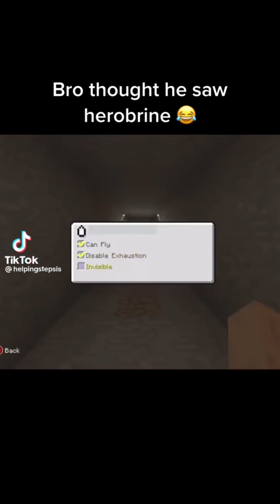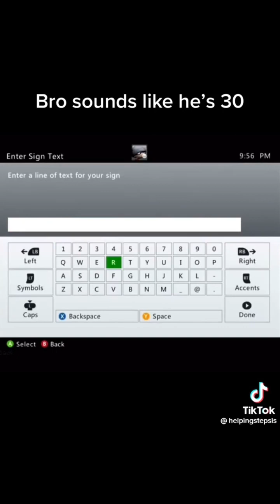TIKTOK 2022 MINECRAFT MEMES PART 5